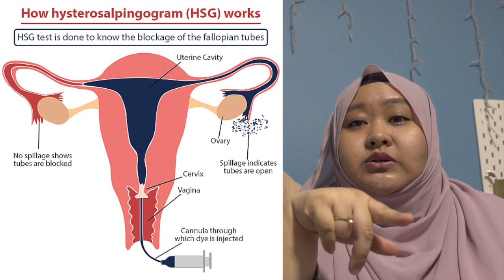Fallopian Tubal Recanalisation (FTR) consultation| Our fertility journey (Ep.5)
Finding out more about the Fallopian Tube Recanalisation (FTR) procedure from the surgeon. Sometimes, during appointments when there's a lot of information being thrown around, your own questions fly right out the window. Our advice is to do some research about any procedure you're going to have, note down any questions you have so you can ask the doctor during the consultation. Don't be shy about asking, you're the one that will be undergoing an invasive procedure, YOU need to be comfortable.